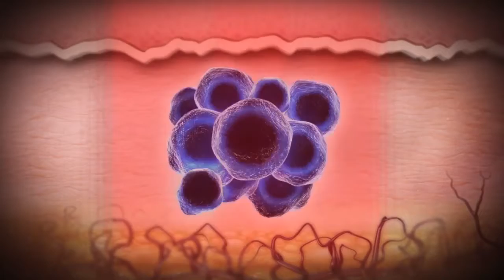Laser Tattoo Removal Charlotte NC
Our new state of the art PicoSure Laser Tattoo removal system is the world's safest and most effective aesthetic laser and is now available at our Dermatology practice and the results are impressive.

This unparalleled breakthrough in laser tattoo removal delivers ultra-short pulse bursts of energy to the skin on a trillion of a second.  The Picosecond pulse is 100 times shorter than nanosecond technology which allows for better clearance with fewer treatments.

The PicoSure Laser Tattoo removal system is safe and effective and the only aesthetic laser approved for laser tattoo removal and benign pigmented lesions.  Even dark and stubborn blue and green inks, as well as previously treated tattoos, can be removed with exceptional results.

Visit us at one of our two locations:

Mecklenburg Dermatology - Charlotte
309 South Sharon Amity Road
Suite 200